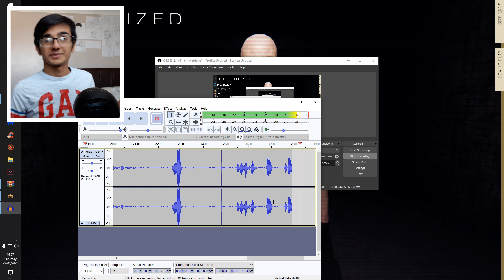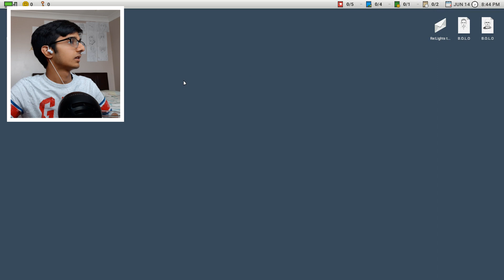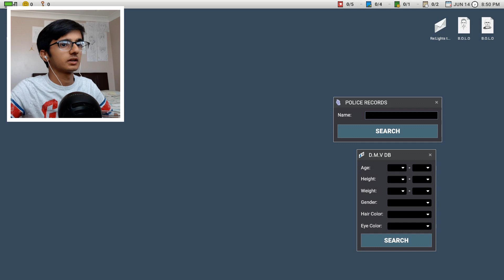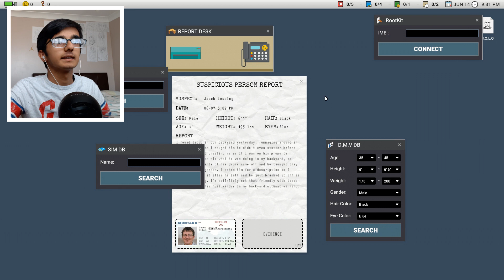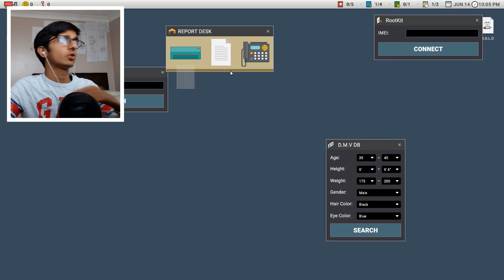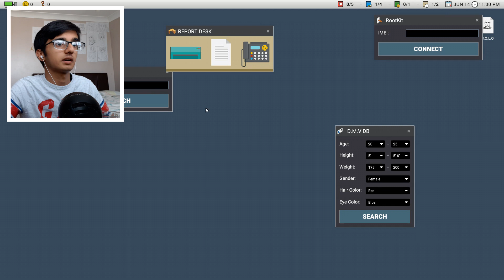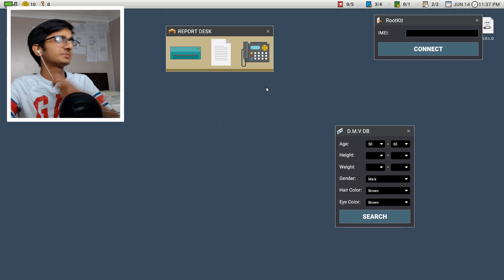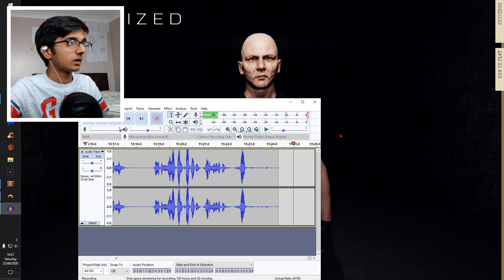FIRST TIME PLAYING SCRUTINIZED REGRET I EVERY DECISION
in this video as you can see from the thumbail i am playing scrutinized and i hate it and i never want to play it again okay that was a lie.